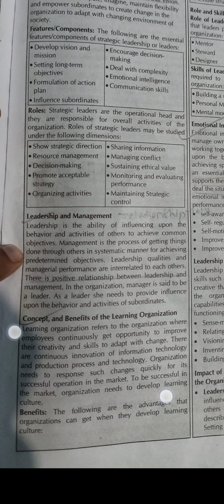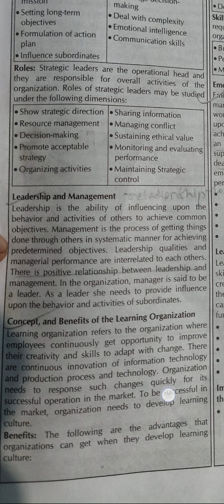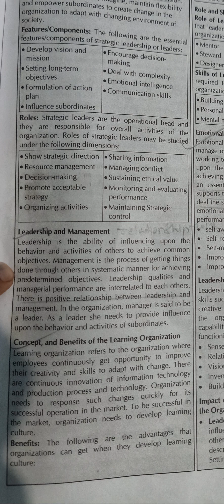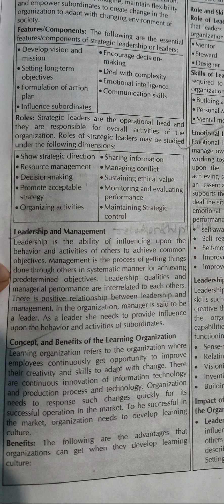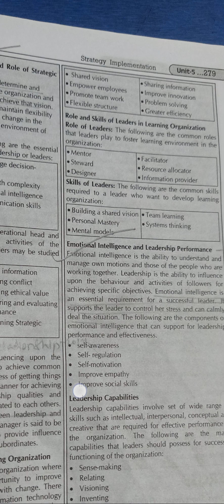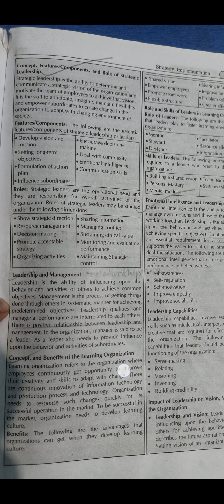Concept of learning Organization and their benefit / Business strategy /BBA